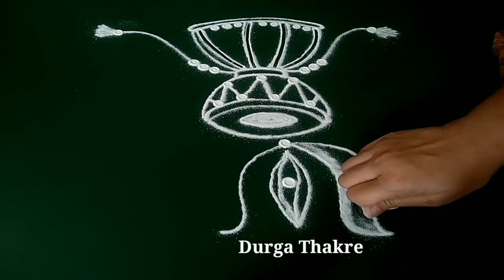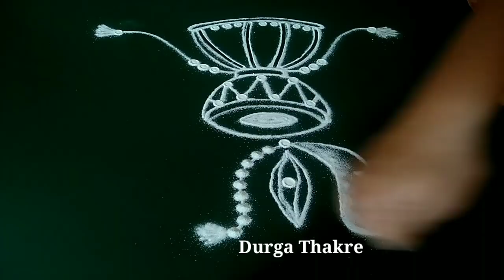श्रावणासाठी खास डमरू ची सुशोभित रांगोळी सोपी डिझाईन | shravan masam special creative Damaru rangoli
देवघरातल्या रांगोळी,
गणपती रांगोळी,
दरवाजा समोर काढायच्या रांगोळी,
रांगोळी बाॅर्डर,
व्रतांच्या रांगोळी,
ठिपक्यांच्या रांगोळी,
रेषांच्या रांगोळी,
आरशांच्या रांगोळी,
फुलांच्या पानांच्या रांगोळी,
थीम रांगोळी,
नवख्यांसाठी सोप्या रांगोळी,
कार्टून रांगोळी,

रांगोळी,
रंगोली,
rangoli rangoli,
रांगोळी डिझाईन सोपी,
रंगोली डिजाइन,
rangoli designs,
rangoli simple,
rangoli designs easy,
rangoli art,
rangoli border,
birthday rangoli,
rangoli cartoon,
rangoli competition,
rangoli colour,
rangoli creation,
3d rangoli,
d i y rangoli designs,
rangoli easy,
rangoli episode,
rangoli flower,
rangoli ganpati,
rangoli hacks,
rangoli in dots,
rangoli ideas,
rangoli kolam,
rangoli kolangal,
rangoli tipkyanchi,
rangoli ugadi,
rangoli youtube channel,
3*1 rangoli,
5*3 rangoli designs,